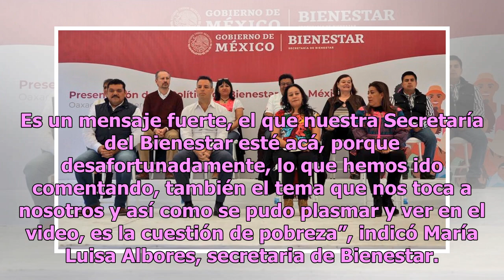Instalan en Oaxaca la Secretaría de Bienestar del Gobierno Federal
Instalan en Oaxaca la Secretaría de Bienestar. (Notimex) En Oaxaca, se instaló de manera formal la Secretaría de Bienestar del Gobierno Federal. En las instalaciones de la antigua Secretaría de Desarrollo Social (Sedesol), funcionarios de la dependencia dieron a conocer su plan de trabajo en materia...